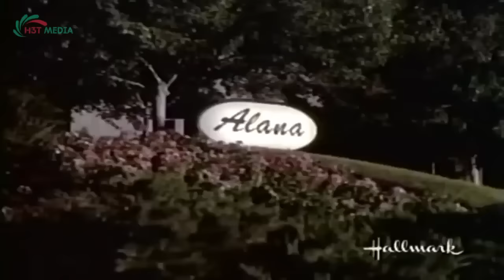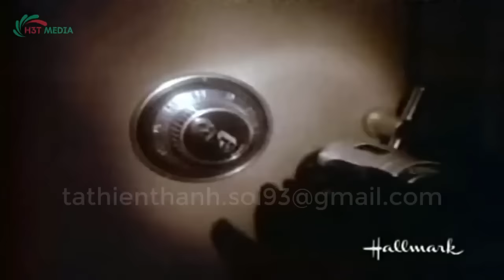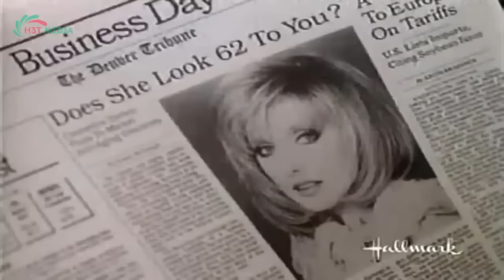Perry Mason Full Episodes 2024 - The Most Special Cases Collection - Best Crime HD Movies